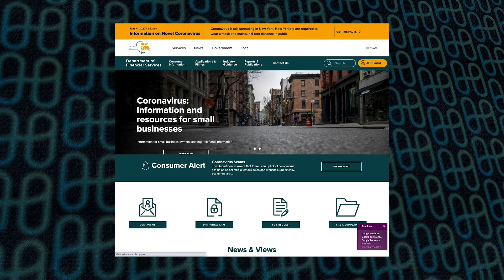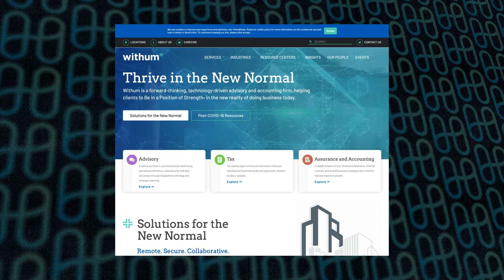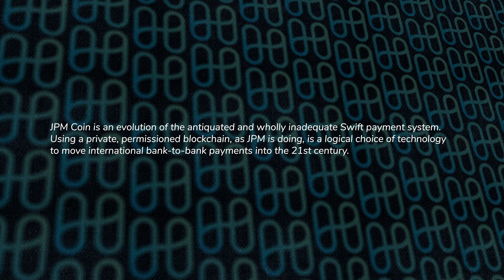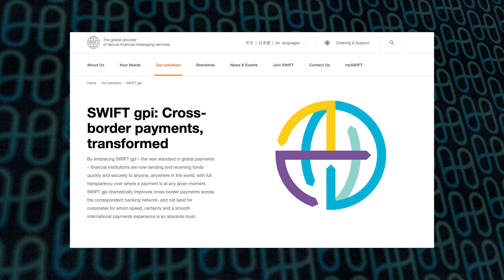Binance Stablecoin BUSD: Explained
BUSD has been announced as the first Stablecoin on Harmony. But what is BUSD and what is a stablecoin.